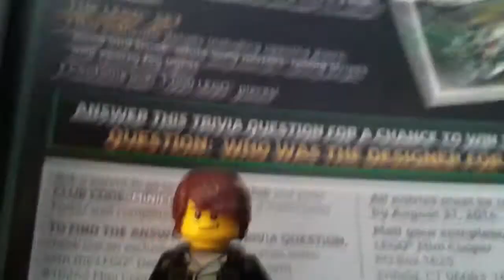AwT #30: Getting The Mini Cooper?